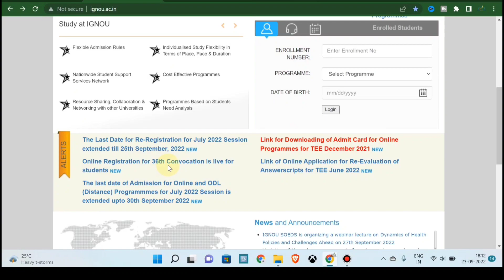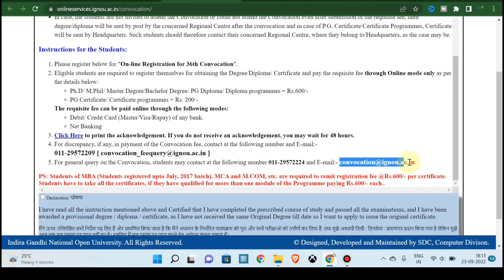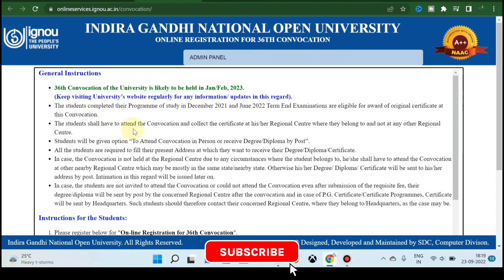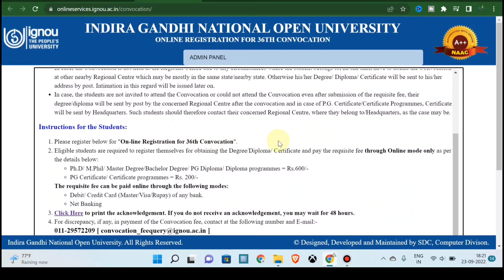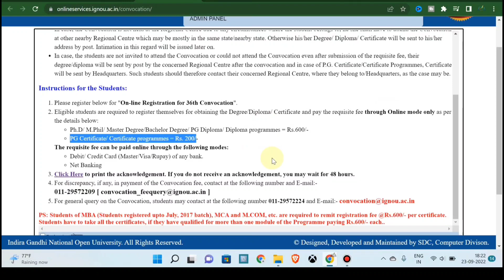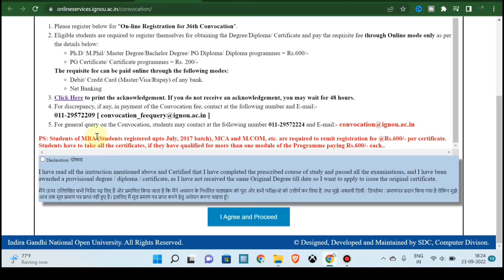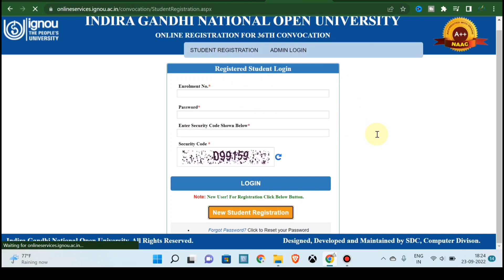Breaking News!! IGNOU 36th Convocation Registration Form Open || Form Fill-up/Registration शुरू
Namaskar Dosto

IGNOU Ne 36th Convocation Ke Registration Form Ko Live Kar Kar Hai Sabhi Eligible Students Convocation Ke Liye Registion Kar Sakte Hai. Puri Jankari Ke Liye Video Dekhen.

ignou convocation news
ignou fresh update
ignou today latest news